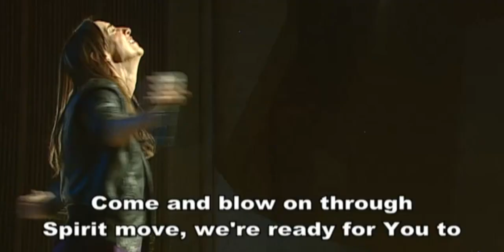Behind The Scenes at the “Leave It At The Cross” Music Video Shoot with Sydni Simons